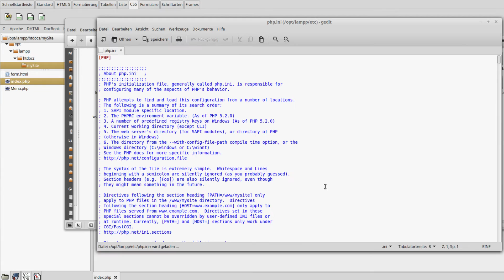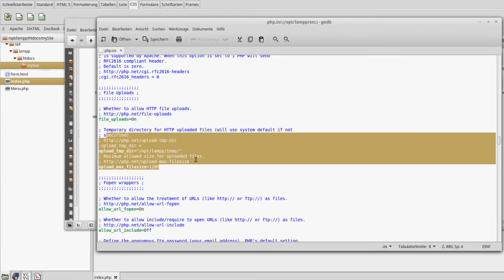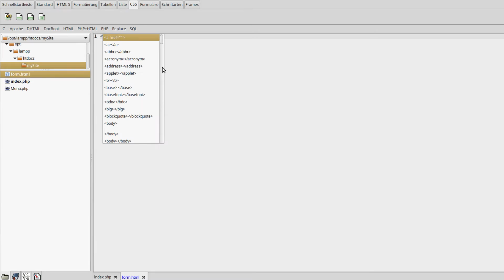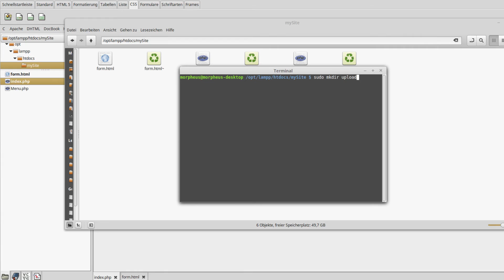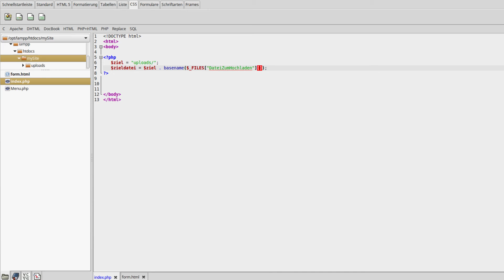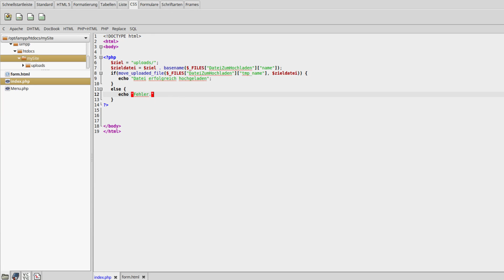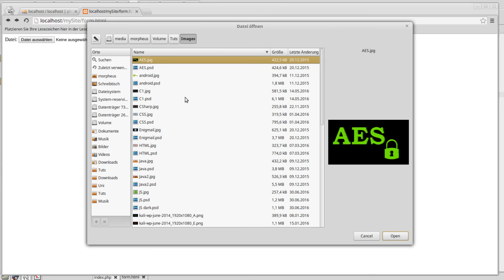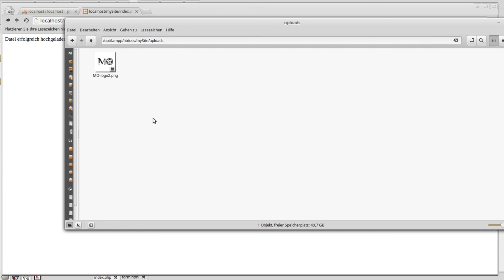PHP 7 Tutorial #29 - File Uploads - Dateien auf den Server hochladen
In diesem Tutorial zeige ich euch, wie ihr von eurer Website Dateien auf den Server hochladen könnt.